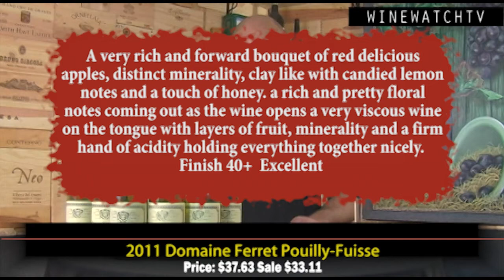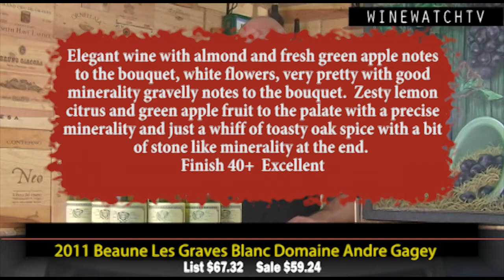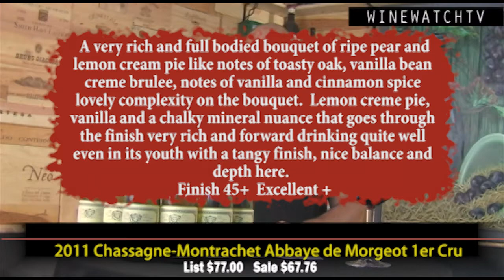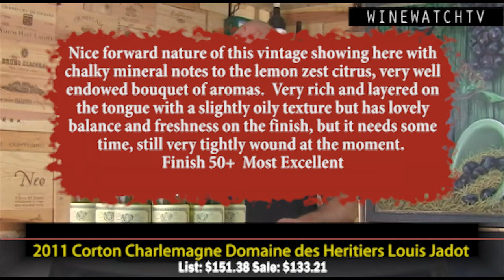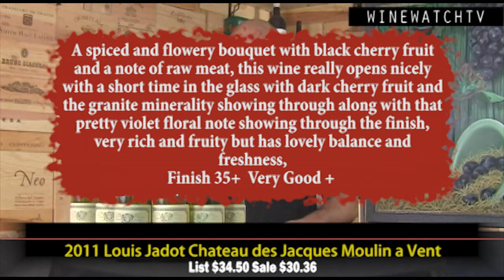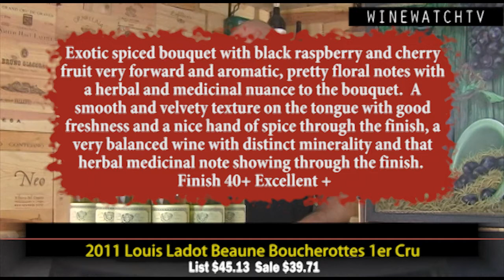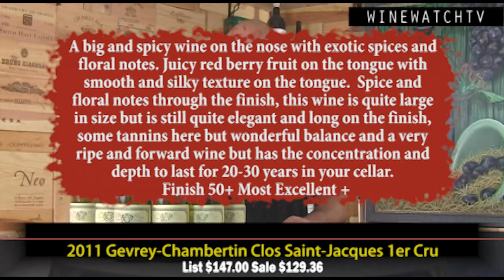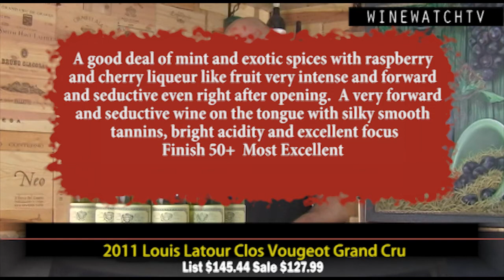What I Drank Yesterday- 2011 Louis Jadot Barrel Tasting at Wine Watch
Jadot is now almost entirely produced from their own vineyards which they have been acquiring more and more vineyards to where they are the second largest land owners in Burgundy today.

The 2011 vintage looks to be another outstanding year in there was less alcohol in 2011 than in 2010 or 2009 and they had to do a bit of chaptalization which is getting more rare today but still happens.  The 2009's are more generous and forward and the 2010's are a bit austere with a firm underbelly of acidity, these wines are very well built.  The 2011's are a cross between these last two years in style and have the best of both worlds, forward fruit and wonderful freshness they just do not have the weight that either of these vintages, thus lower alcohol.